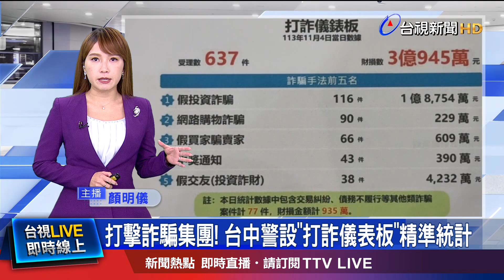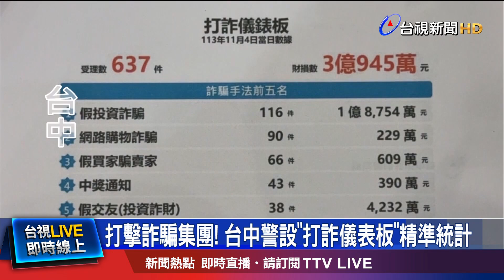台中截至10月詐騙數達2.5萬件 財損逾128億元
台中市警方推出打詐儀表板，精準統計各類型詐騙案件和金額，113年截至10月，光台中市總詐騙術來到2萬5千多件，財損超過128億元，其中以假投資詐騙類型最多。如果以行政區區分，詐騙財損最高前三名，分別是北屯、西屯和南屯，警方期盼提高市民防詐意識，力抗詐騙集團。而在彰化又有婦人，碰上投資詐騙，聯手警方約車手面交370萬元現金，一旁埋伏的員警，當場家人逮捕，並將持續追查背後集團。